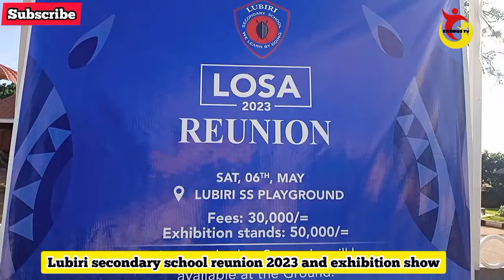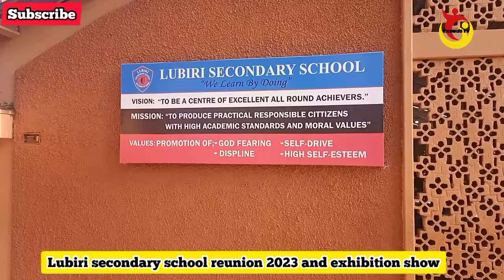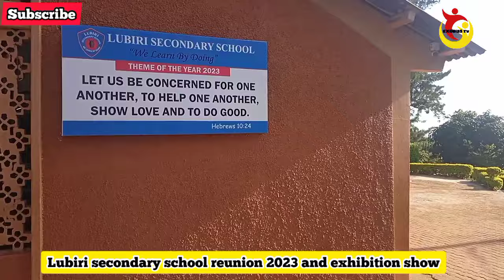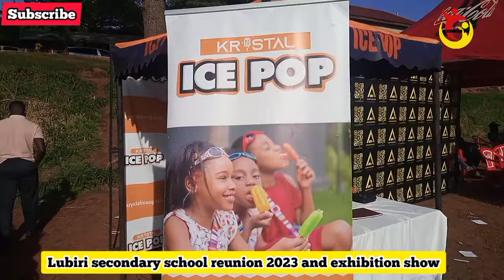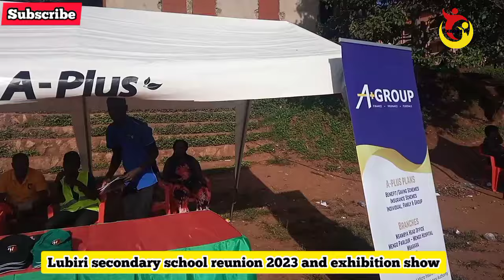Reunion party For lubiri s.s old students association (LOSA) and exhibition show 2023.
Lubiri s.s reunion @Exodus television 256